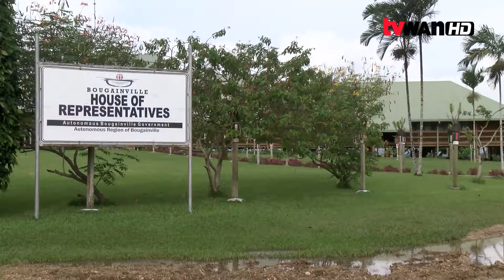AROB Economy 20thJune